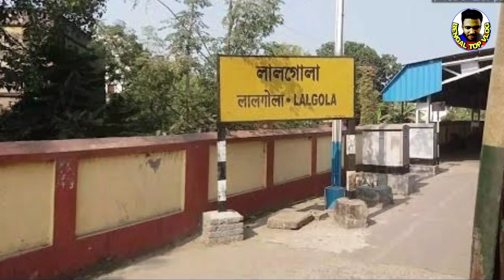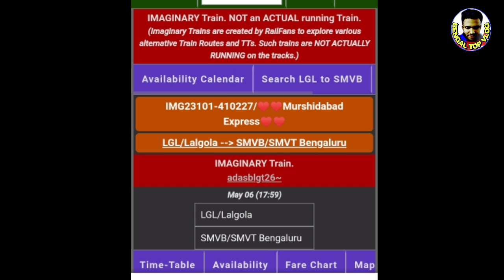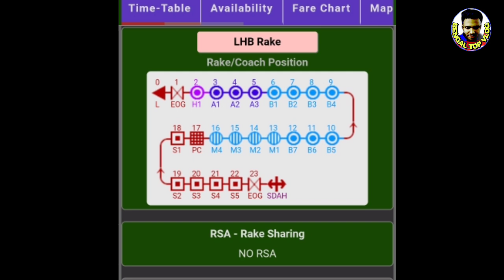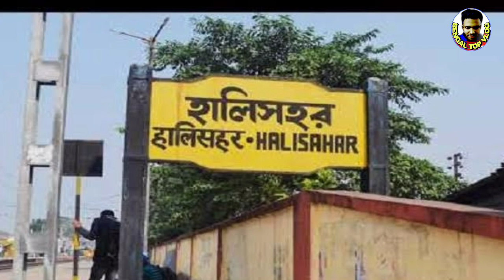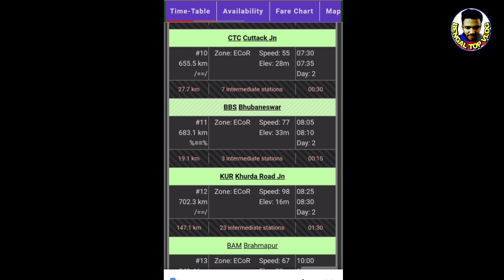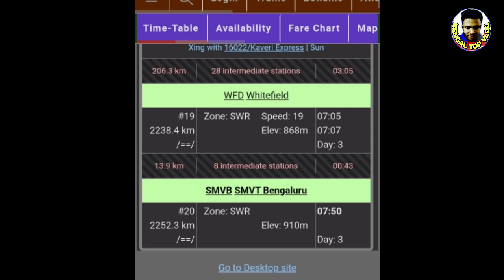মুর্শিদাবাদ-নদীয়া বাসীদের স্বার্থে Lalgola-Bengaluru via Sealdah Kharagpur New Train application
Lalgola Sealdah Via kharagpur to Bangalore New train application

Sealdah to Bengaluru train update

lalgola baharampur Krishna Nagar

Murshidabad Express

মুর্শিদাবাদ নদিয়া বাসীদের জন্য নতুন ট্রেনের আবেদন। মুর্শিদাবাদ সহ নদীয়ার শ্রমিক শ্রেণী এছাড়াও যারা ভিন রাজ্যে চিকিৎসা করাতে যায় তারা খুবই উপকৃত হবে। লালগোলা থেকে ভাই আছিয়ালদা হয়ে ব্যাঙ্গালুরু একটি সাপ্তাহিক ট্রেন আবেদন করছেন সাধারণ মানুষ। আজকের ভিডিওতে বিস্তারিত আলোচনা করা হয়েছে।